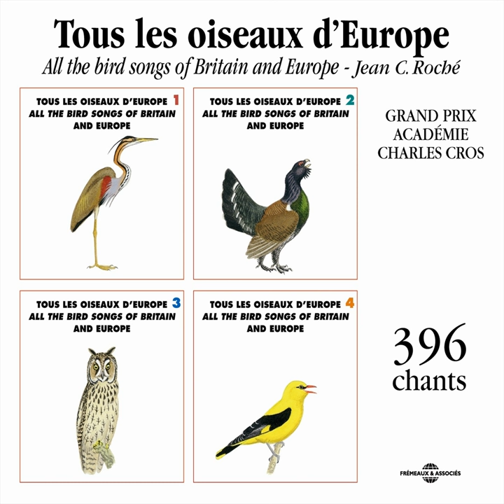Alouette Lulu (Wood Lark)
Alouette Lulu (Wood Lark) · Frémeaux Nature · Frémeaux Nature